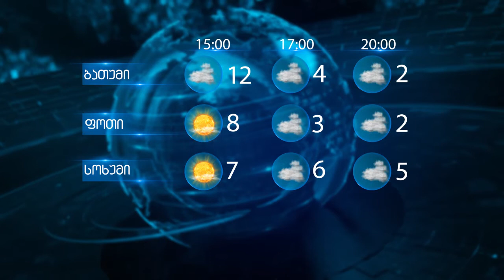20 თებერვლის ამინდის პროგნოზი